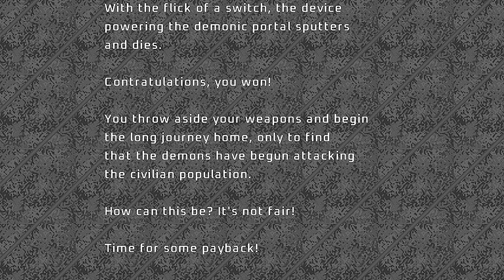Project Brutality ► Nostalgia ► MAP11: Rapture ► Ultra-Violence 100%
[ PROJECT BRUTALITY ]
Author: pa1nki113r
Branch: Staging
Version: 1.0.0

Name: DOOM Core
Levels: 32
Released: August 5, 2022
Internal WAD Supported: DOOM 2

Map 11: Rapture
Author: Alex Decker (myolden)

[ Addons ]
Glory Kill ► May 3, 2024 Update
Keep Weapons

[ Game Mode ]
Difficulty: Ultra-Violence

[ Objectives ]
100% Kills
100% Items
100% Secrets

Other mods installed:
Universal Ambience
Cosmo Ambience
Ambient Decorations
PB Sound Pack (Modified*)
Damage Indicator
Hitmarkers
Doomblade

ZDL Execution Order:
1. dctrilogyv2.wad
2. DCMus.wad (just a placeholder I made just for the music cover of the map)
3. BrutalDoomgirl.pk3 (Doomgirl Mugshot)
4. Project_Brutality-PB_Staging.zip
5. GloryKills_Staging_Branch_dfd9629_06_04_2024.pk3
6. Universal Ambience.pk3 (from Ravik's mod pack)
7. BS3.pk3 (Ravik's Badass Sounds but I further modified)
8. PBSoundPack_10.10.20.pk3 (Also modified further)
9. PB_AutoClearGoreFix.pk3
10. BMC_voice.pk3 (Black Metal Chainsaw Female Voicelines)
11. Hitmarkers.pk3
12. JP_HUD_mod_friendly.pk3
13. Damage Indicator.pk3
14. Doom Blade.pk3
15. Keep Weapons.pk3